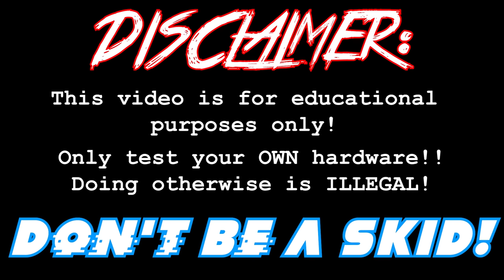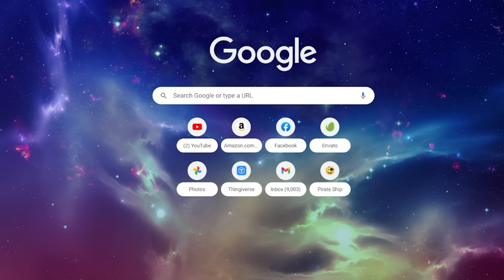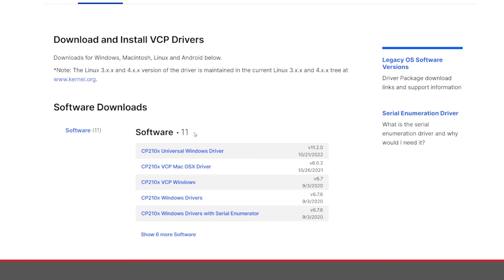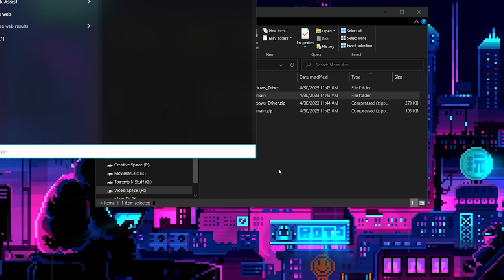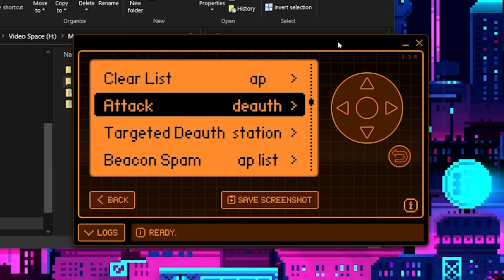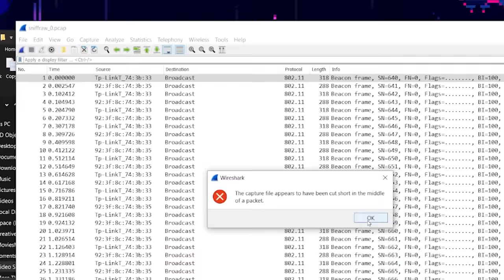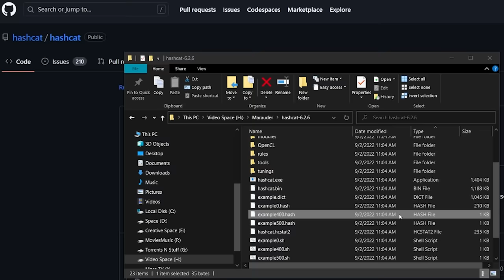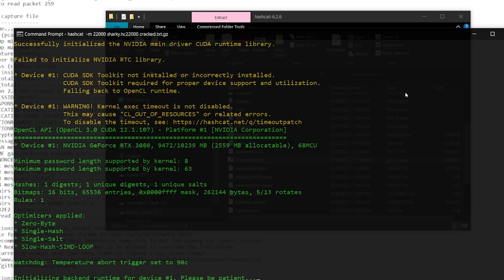Hacking WiFi Passwords with Flipper Zero, Marauder, Wireshark and HashCat! 🐬🙀📶🐱‍💻🖥💽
Today I'll show you how to use the Flipper Zero and its WiFi Dev Board to capture the PCAP handshakes necessary to decrypt a your WiFi password!!

Amazon List of All the Parts I Use